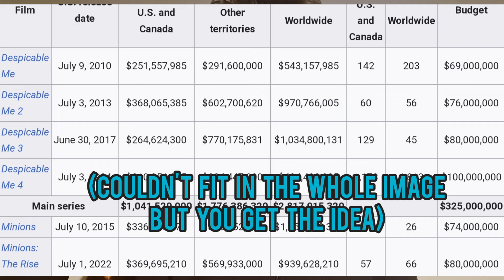Despicable Me 4 Movie Review! (Spoiler-Free)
MOVIE DETAILS:
Released: 2024
Run Time: 1hr 34mins
Rated: U (very mild comic violence, threat, language, rude humour)
Directors: Chris Renaud, Patrick Delage
IMDb: 6.3